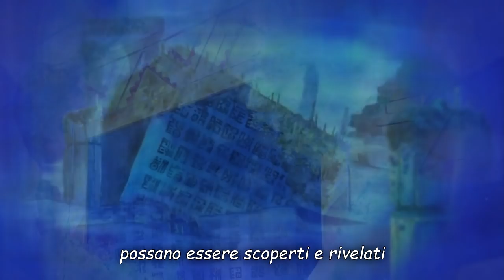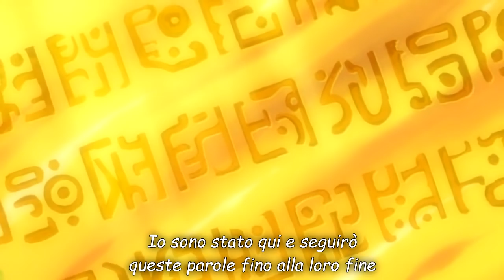La Volontà della D. | One Piece AMV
AMV realizzato per la terza prova del contest APD - LEAGUE OF THE BEST - ADVANCED EDITION, descrizione del Cavallo di Battaglia.
Ho deciso di migliorare l'AMV originale raccogliendo e narrando tutte le informazioni in nostro possesso riguardo la Volontà della D., in un montaggio in stile documentario che ripercorre i passi fondamentali della misteriosa lettera che si tramanda da secoli di generazione in generazione.

Se volete fare una piccola donazione per supportare il mio lavoro e permettermi di aumentare la qualità audio/video, ecco il

La app di YouTube spesso dà problemi con alcune canzoni, quindi per vederlo da mobile bisogna usare l'app di Google Chrome con l'impostazione "richiedi sito desktop". Altrimenti da pc senza problemi :D

Avviso importante: Non copiatelo / non traducetelo / non riuppatelo! Non guadagno nulla dai miei AMVs, il mio unico guadagno sono le vostre visite. Se volete fare una piccola donazione per supportare il mio lavoro e permettermi di aumentare la qualità audio/video, ecco il

Edited songs: Two Steps from Hell - Archangel , Audiomachine - Guardians at the Gate , Audiomachine - Road to Glory